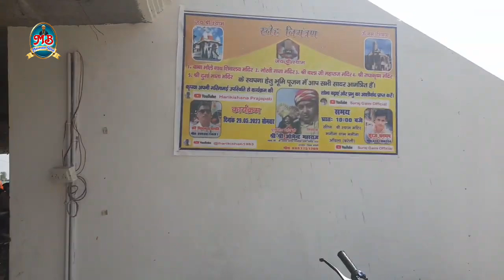मनौना धाम से आने के बाद 5 मिनट यह भजन जरूर सुने फिर देखो चमत्कार | Baba Shyam Manauna Dham Bhajan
MB Manauna Wale Presents

Singer - Pawan Rathor
Labal - MB Manauna Wale

manona Dham kese jaye,
manona Dham chamatkar,
manona Dham video,
aarti manona Dham,
Bhajan manona Dham,
manona Dham ke chamatkar,
manona Dham me chamatkar kab hote hai,
manona Dham me pese lagte h,
manona Dham pujari kon hai,
manona Dham me kaha ruka jata h,
manona Dham Mandir kesa hai,
manona Dham chamatkar video,
manauna Dham kese jaye,
manauna Dham chamatkar,
manauna Dham video,
aarti manauna Dham,
Bhajan manauna Dham,
manauna Dham ke chamatkar,
manauna Dham me chamatkar kab hote hai,
manauna Dham me pese lagte h,
manauna Dham pujari kon hai,
manauna Dham me kaha ruka jata h,
manauna Dham Mandir kesa hai,
manauna Dham chamatkar video,